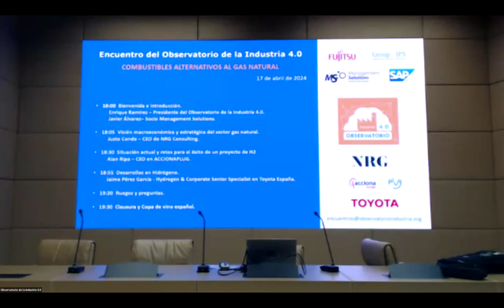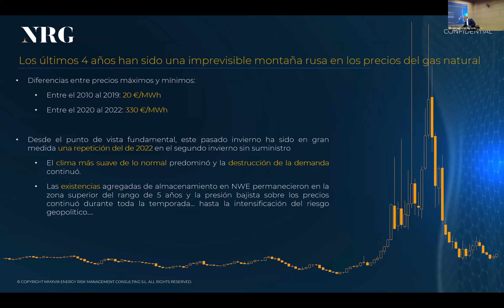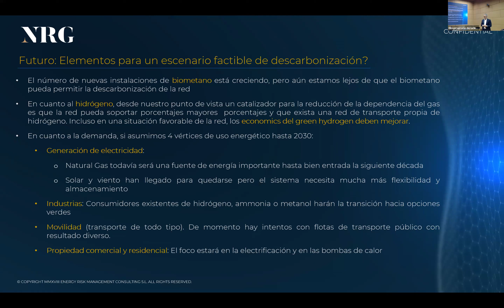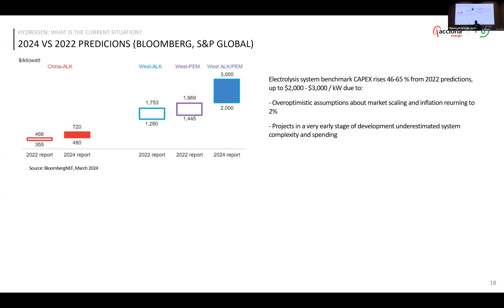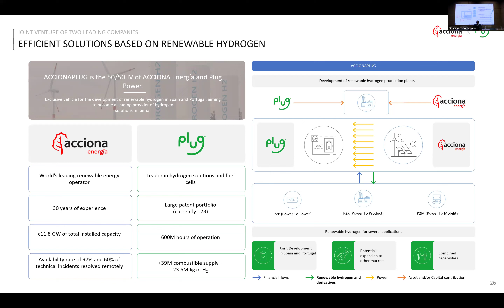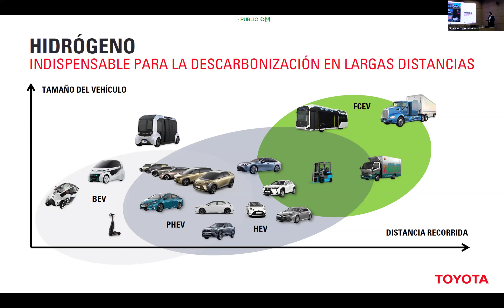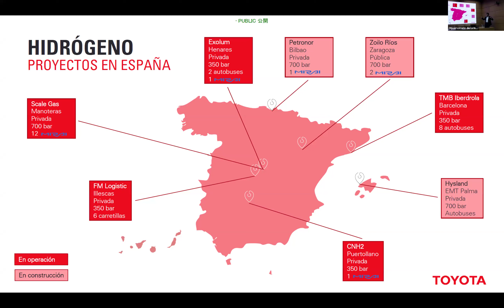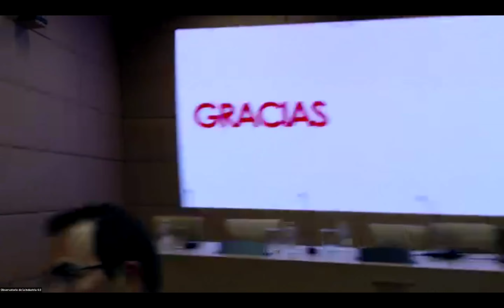Combustibles alternativos al gas natural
Encuentro realizado el pasado 17 de abril de 2024 en el cual participaron Javier Álvarez García (socio de Management Solutions), que nos puso en contexto; Justo Conde (CEO de NRG Commodities Risk Management), que nos dio una visión macroeconómica y estratégica del sector del gas natural; Alan Ripa Ngkaion (CEO en ACCIONAPLUG), que habló de casos de éxito en la industria gasintensiva; y Jaime Pérez García (Hydrogen & Corporate Senior Specialist en Toyota España, S.L.U.), quien nos puso al día de las soluciones en hidrógeno para movilidad.